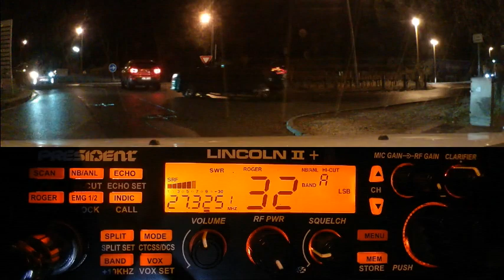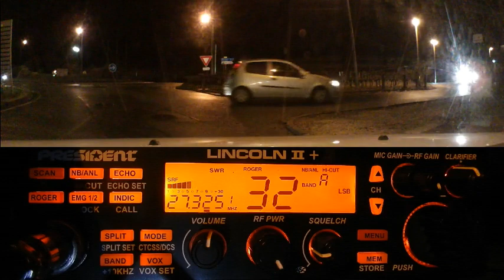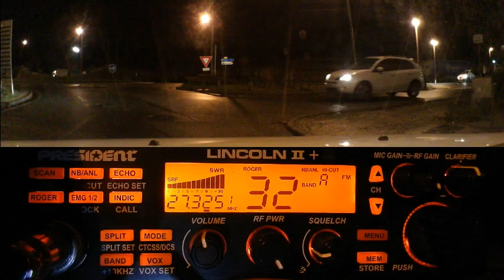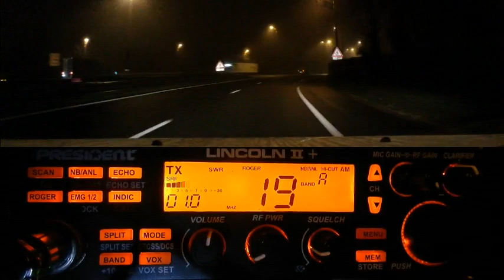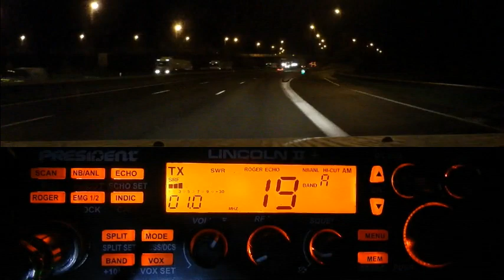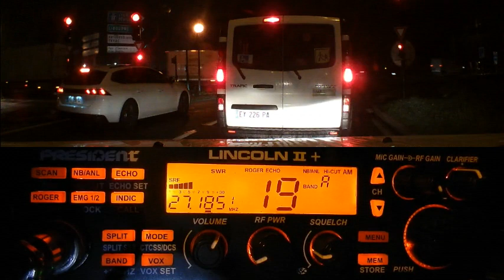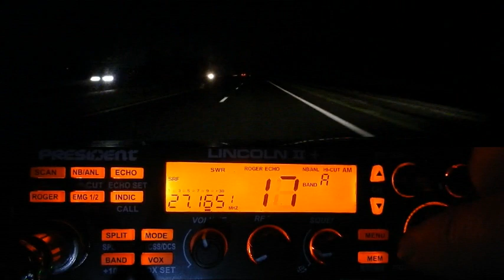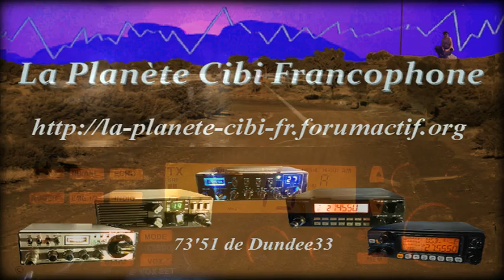CB QSO plus visu C'est ça aussi la Cibi (06-07/12/2020) P Lincoln II+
Se retrouver sur la Cibi pour dans une totale improvisation se voir avec un petit radio-guidage. C'est ça la convivialité sur la CB dans une parfaite interactivité. C'est une liberté bien appréciable de la Cibi. La suite montre que même à 6H00 du matin il y a du monde. Il suffit de se faire entendre.